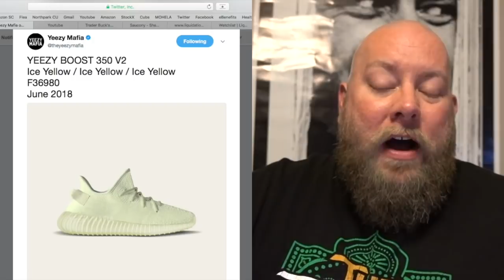SURPRISE LEAKED PHOTO OF A NEW YEEZY BOOST 350 V2 MODEL COMING JUNE 2018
WANNA SEND ME SOMETHING TO UNBOX ON YOUTUBE & GET A SHOUTOUT??
Shoe Size: 13
Shirt Size: 3XL
Shorts Size: 3XL
CLINT MILLER
484 E CARMEL DR #127